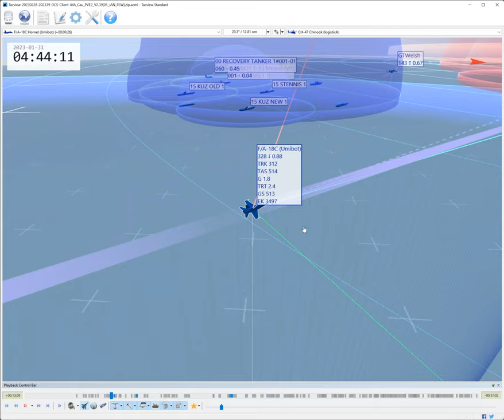DCS Tacview | Taking out a couple of targets with AGM-154's in VR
GPU: GeForce RTX 3080
CPU: Intel(R) Core(TM) i7-8700K CPU @ 5GHz
Memory: 32 GB RAM
Current resolution: 3840 x 2160, 120Hz
Operating system: Microsoft Windows 10 Pro